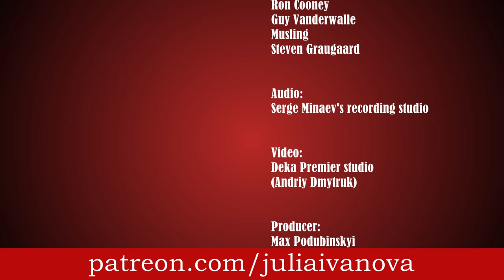I Want It All - Queen (Cover by Julia Ivanova)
I Want It All (Queen) live vocal cover by Julia Ivanova

Become a supporter of my videos and get access to exclusive content and more: